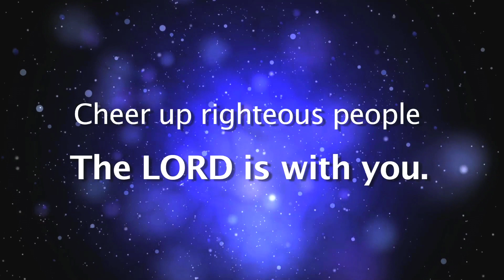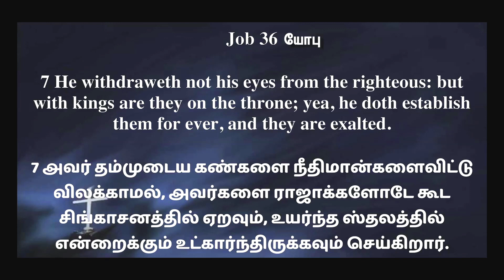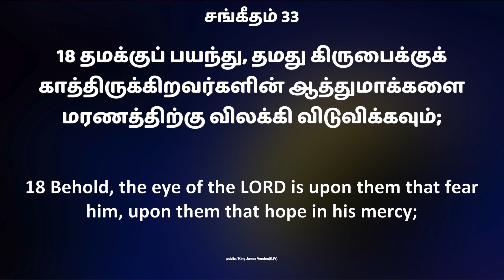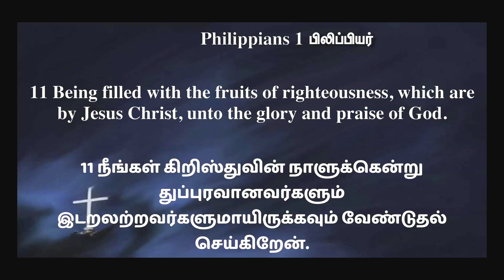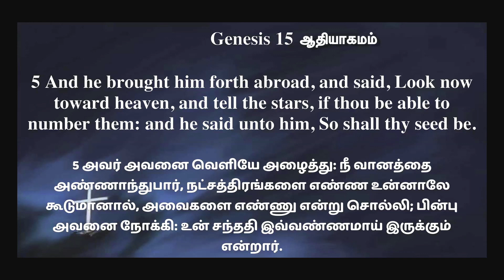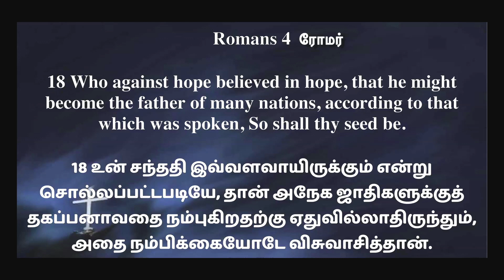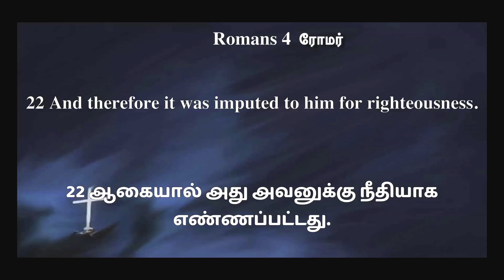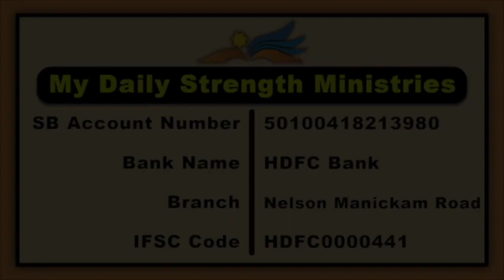Message by Rev Dr J Samuel Sudhakar || Cheer up righteous people THE LORD IS WITH YOU